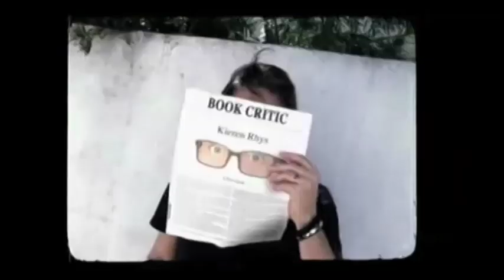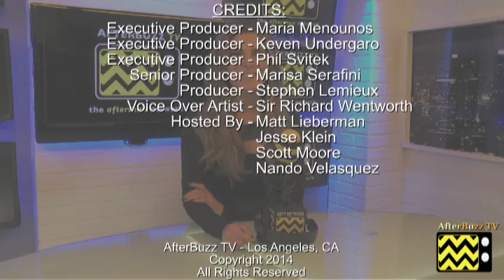Defiance After Show Season 2 Episode 9 "Painted From Memory" | AfterBuzz TV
AFTERBUZZ TV – Defiance edition, is a weekly “after show” for fans of SyFy’s Defiance. In this show, hosts Matt Lieberman, Scott Moore, Nando Velasquez, and Jesse Klein discuss episode 9. The series is set in the near future, where aliens known collectively as Votans have come to Earth seeking a new home after their solar system was destroyed. Defiance is an American science fiction television series developed by Rockne S. O'Bannon, Kevin Murphy, and Michael Taylor. The series is produced by Universal Cable Productions, in transmedia collaboration with Trion Worlds, who have released an MMORPG video game of the same name which is tied in to the series.